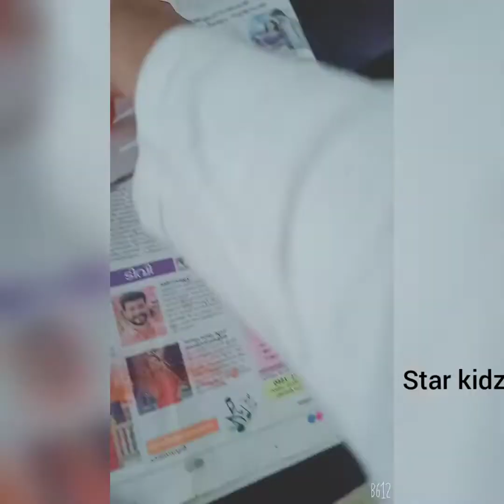Make a wall decoration with rose. ☺️Wall decor craft with color A4👌👌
Hi friends, thanks a lot for everyone's love and support. ☺️Wall decor craft with color A4👌👌